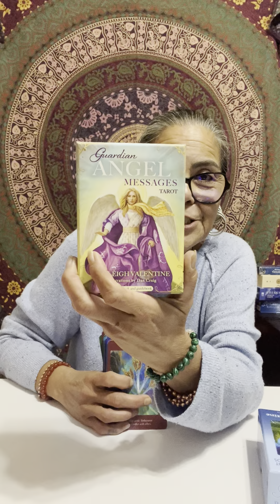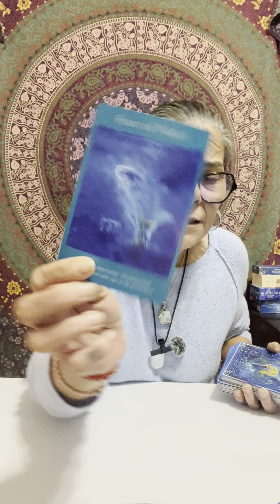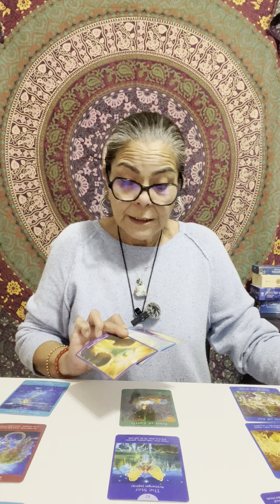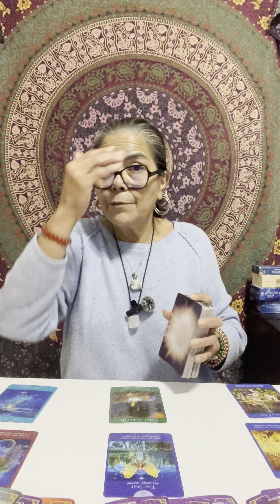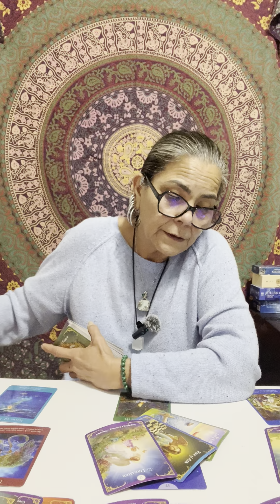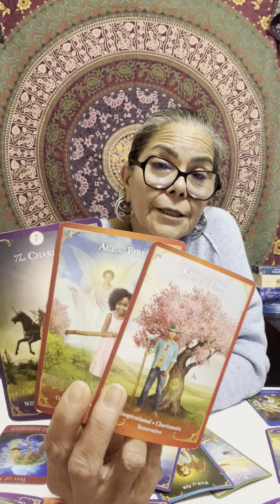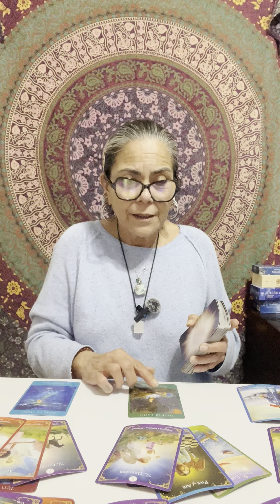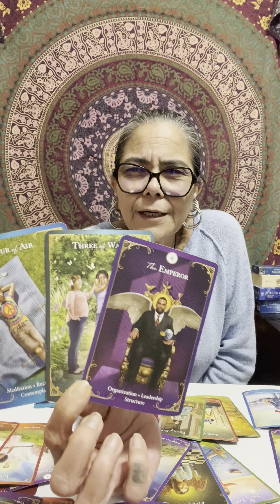Aquarius🪬☀️🌙✨🧿 Possible Financial Setback 29 October - 4 November 2023